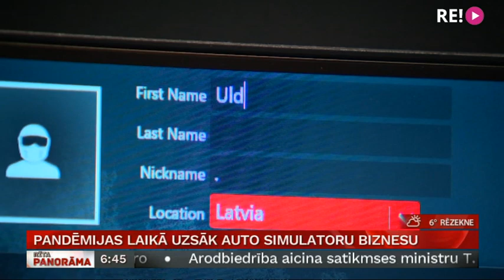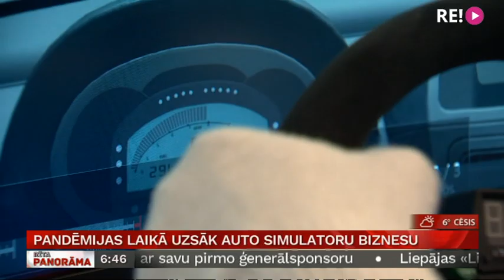Pandēmijas laikā uzsāk auto simulatoru biznesu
Kamēr vieni Covid-19 pandēmijas laikā visu slēdz ciet un norobežojas, tikmēr citi turpina strādāt vai pat izdomā jaunas biznesa idejas. Pie šiem “citiem” pieskaitāmi arī Jānis Hāns un Jānis Vanks, kuri pandēmijas laikā atklājuši auto simulatoru zāli sportam un izklaidei. Tā ir iespēja ikvienam interesantam maksimālu tuvu realitātei sajust, kā tas ir būt par auto sacīkšu braucēju. Un tieši Covid pandēmija abiem uzņēmējiem negaidītā veidā izvērtusies arī par veiksmi, jo  visas auto sporta klātienes sacensības ir atceltas, savukārt profesionālie sportisti tieši šobrīd trenējas un sacenšas savā starpā virtuālajā vidē. Plašāk redzēsiet Ulda Birziņa sižetā.